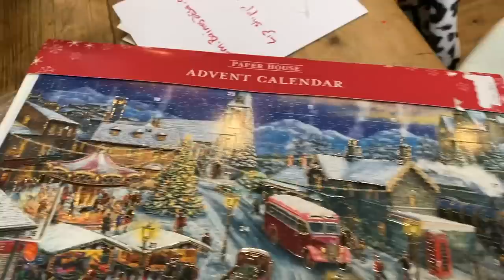VLOGMAS 3 Nanny ELF Joins FESTIVE CHAOS, Dina & Nadia NEED HOLLY & IVY, Marks Pierced NIPPLES